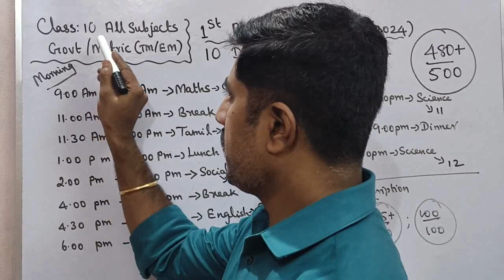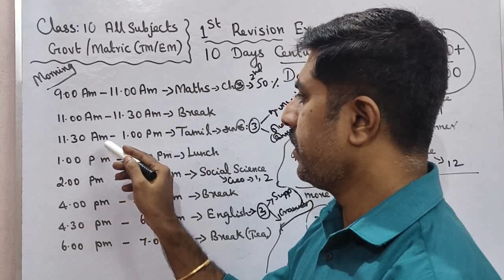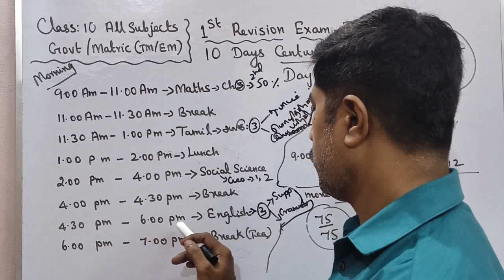Class 10|All Subjects 🔥|10 Days Centum Challenge|Day 6| first revision exam -2024|sky physics